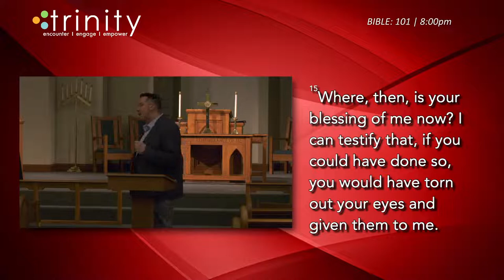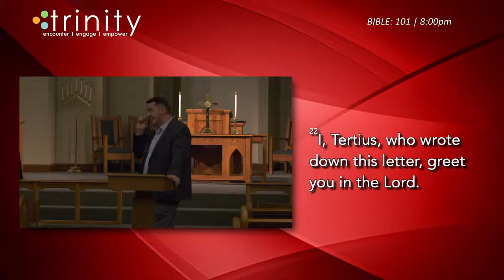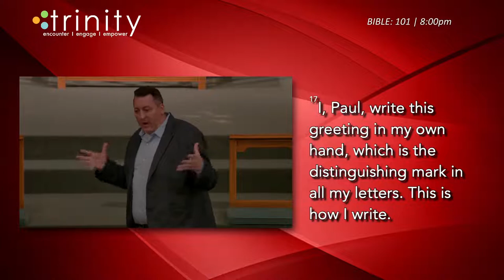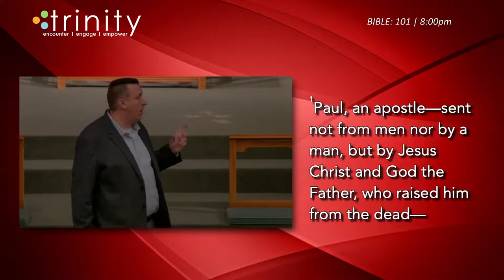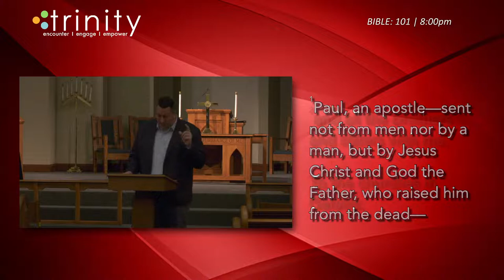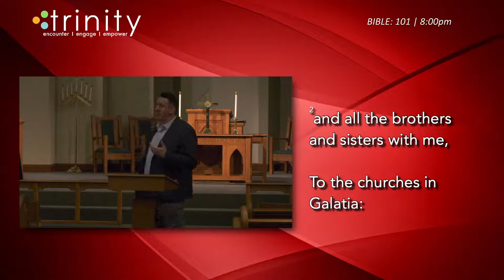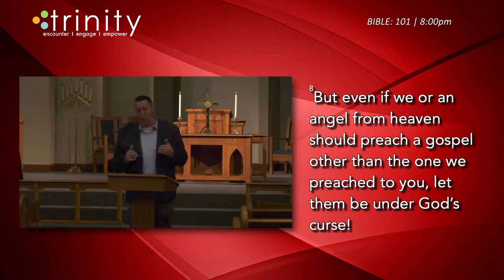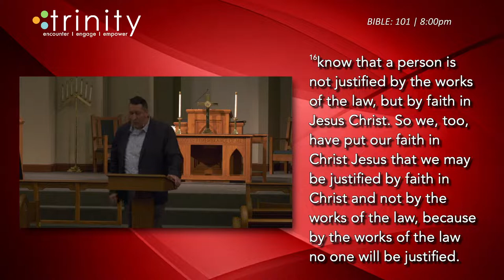Week 2 - Understanding the New Testament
Good Evening, Trinity!

Please take a moment to fill out a digital connect card so that we know you joined us for worship and also so that we know how we can be praying for you!

To help support our mission here at Trinity, please

To find out more about Trinity, please visit our